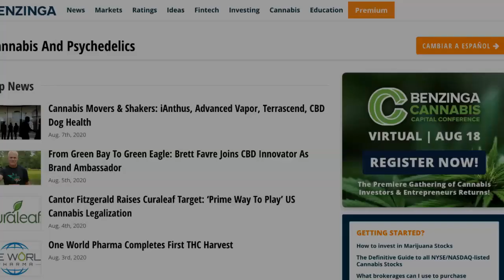Bella Thorne Talks About Her New Cannabis Strains, Shares Exclusive Photos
Photos courtesy of Forbidden Flowers.